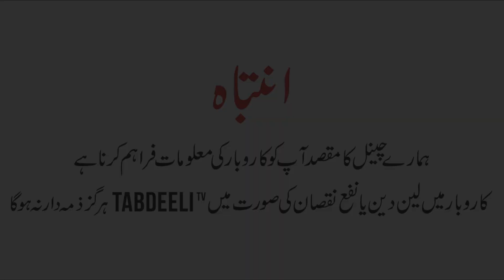Grow Agarwood plant and earn Thousand dollars | Tabdeeli TV